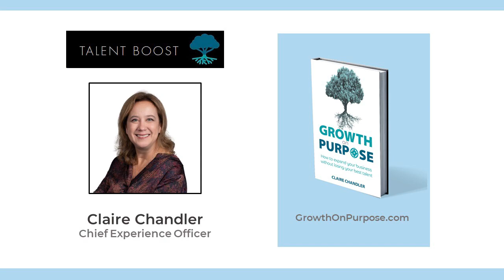3 Insights Claire Chandler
Self-Awareness is just one of the four A's to consider for growth on purpose.
On today's episode of The Marketing Accelerator Podcast - featuring three insights in about three minutes - Claire Chandler, Chief Experience Officer at Talent Boost and author of "Growth On Purpose", delivers insight about one of the four A's she has identified for growth for business leaders.
The Marketing Accelerator Podcast is hosted by Drew Dinkelacker, President of MarketingAccelerator.com.